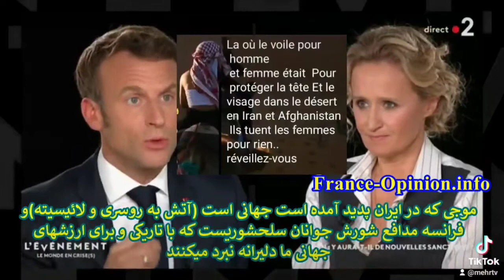MACRON EMANUEL Iran Mahsa amini